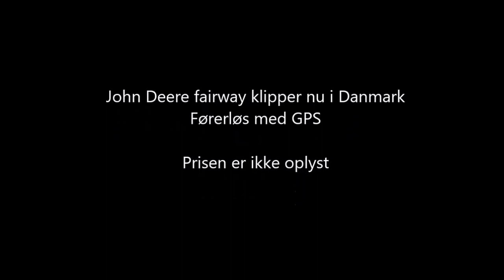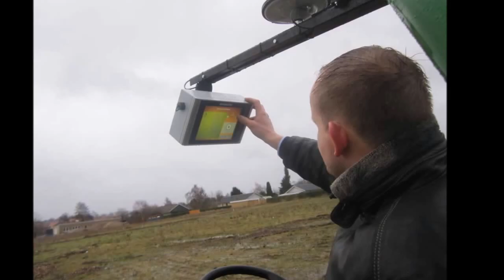John Deere Førerløs Fairway klipper med GPS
Nyt GPS førerløs fairway klipper